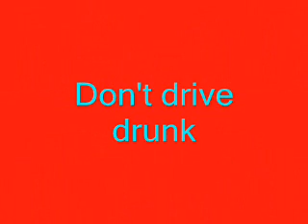Don't drink and Drive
Here's a funny way of saying don't drink and drive